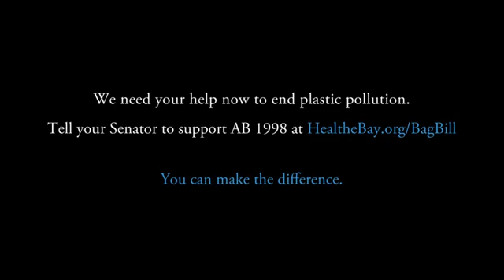The amazing journey of plastic bags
In a creative production by Heal the Bay Association and narrated by Jeremy Irons, this mokumentary shows us the pervasiveness and harmfulness of plastic when they reach the sea.
Just missing the fact that the journey does not end in the Pacific Gyre. In the ocean, plastic will fragment into gradually smaller bits (smaller than human eye is able to detect), leach chemical additives and adsorb hydrophobic pollutants. Have a guess of what may happen then...